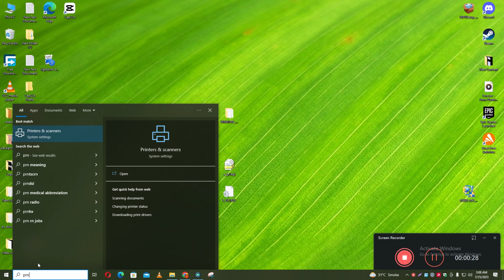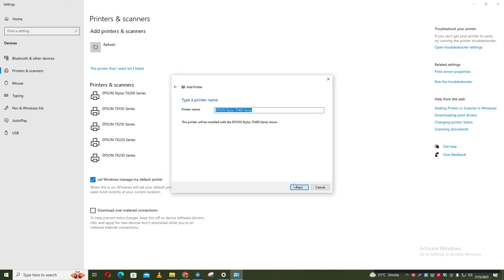How To Download & Install Epson Stylus TX400 Printer Driver in Windows 10/11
0:10 How to Install Epson Stylus TX400 Printer driver windows laptop / PC